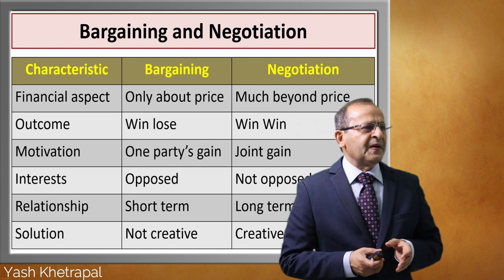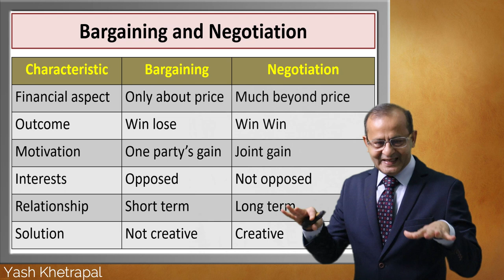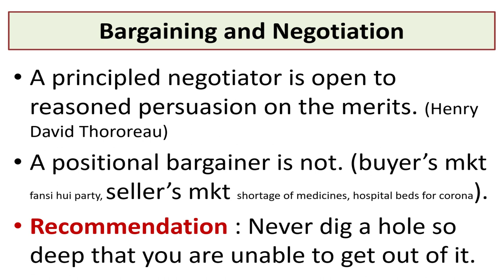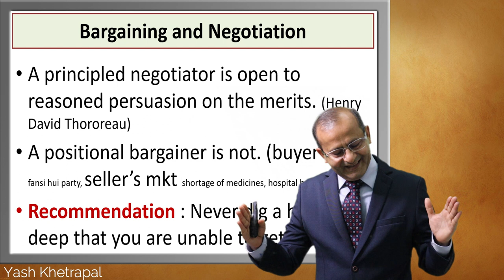Difference between Negotiation and Bargaining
Our Videos